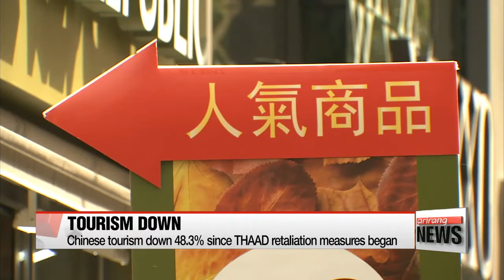South Korean firms still struggling one year on from start of THAAD retaliation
'사드 보복' 1년. 유커, 올 봄에는 돌아올까
  Today --  March 15th -- marks one year since China started taking economic retaliation against South Korea for Seoul's decision to deploy a U.S. missile defense system in the country.
The ban was lifted late last year,... but South Korea's tourism market and South Korean companies operating in China are still feeling the pinch.
  March 15th marks one year since Beijing imposed retaliatory measures on South Korean goods and tourism,... after Seoul deployed the U.S. THAAD missile defense system to better cope with North Korea's missile and nuclear threats.
Since President Moon Jae-in took office in May last year, the South Korean government has been urging its biggest trading partner to stop its economic retaliation.
And in October of last year, the two countries agreed to get their relations back on track,... with President Moon making a state visit to Beijing for a summit with Chinese President Xi Jinping in December.
  Despite the improved ties between the two nations,... there's been little sign of a breakthrough.
Among the most heavily impacted firms is Lotte Group --  its chemical unit has seen one of its offices in China shut and sitting idle for a year.
And since chemical and retail are Lotte's biggest moneyspinners,... it's a huge blow to the nation's fifth-largest conglomerate,... which also saw 87 of its 99 Lotte Mart stores across China suspend operations last year,... after the firm offered its golf course in Seongju, to be used as the site for the THAAD battery.
  South Korea's tourism sector has also taken a huge hit.
According to the Korea Tourism Organization, the number of inbound Chinese tourists fell by more than 48 percent compared to 2016.
From March to December 2016,... the number of Chinese tourists to South Korea was close to seven million,... but from March to December of 2017 it barely surpassed three million.
This also contributed to the drop in the overall number of foreigners who visited South Korea,... down 22-point-percent from a year earlier.
  The fall in tourism also impacted duty-free stores,... despite sales reaching an all-time high last year.
Small-scale Chinese traders increased duty-free sales growth,... but discount sales due to competition led to an almost 88 percent drop in profits for Lotte Duty Free and more than 25 percent decrease for Shilla Duty Free.
  But with improved ties with China,... and the spring season having arrived in South Korea,... the country hopes to see Chinese tourists return to boost the tourism market, once again.